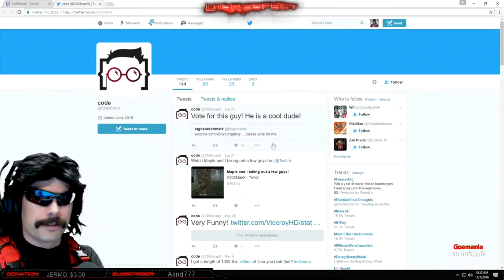Dr Disrespect Best of 2016 Oddshots #2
Dr Disrespect is slicing them up! Dr Disrespect goes full momentum!!
Part 2 Best of Dr.Disrespect Oddshots. We think everyone should see some of the best Dr.Disrespect moments 2016. One of the best Twitch Streamers of the world: Dr.Disrespect.
Please guys post in the comments below if you wanna see more Dr.Disrespect content on our channel.

Copyright goes to Dr.Disrespect!